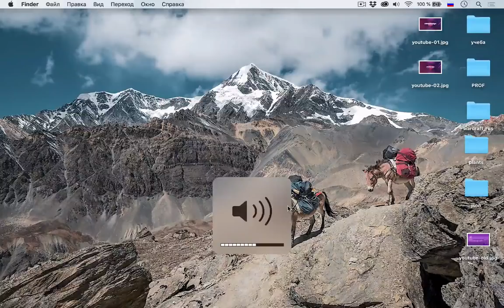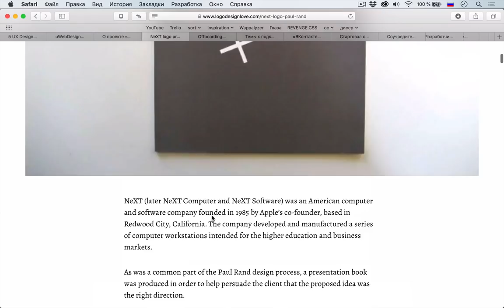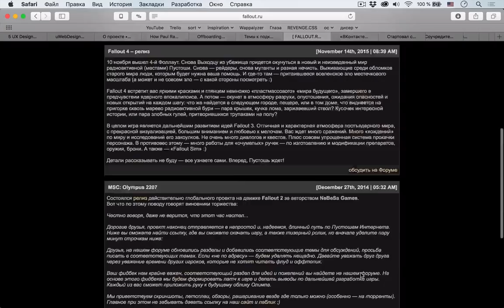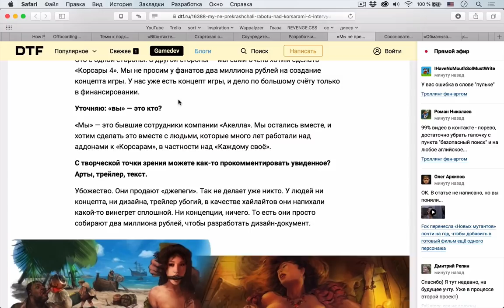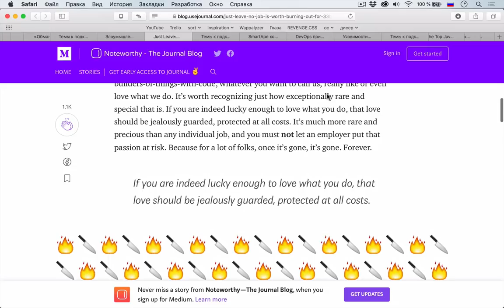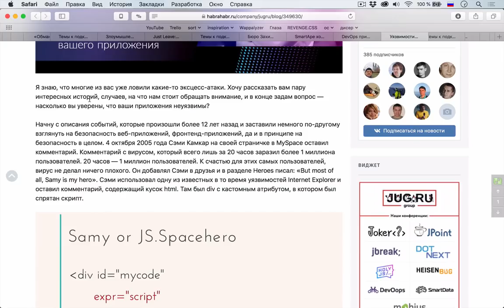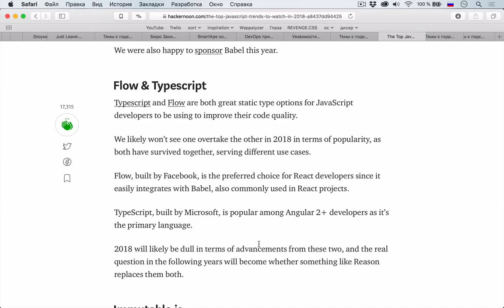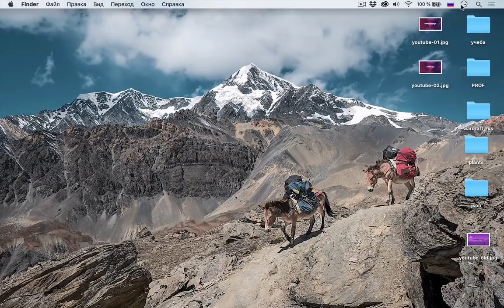Что пощупать по JavaScript в 2к18 — Суровый веб #157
Друзья, мы вам тут покушать принесли — новый выпуск подкаста. В этот раз взяли побольше тем из разработки: и про JavaScript в 2018, и про мир DevOps, и даже про уязвимости на ваших сайтах. С дизайном тоже не отстаем: говорили про UX принципы на все времена, про то как Пол Рэнд представлял логотипы своим клиентам, о дизайне «удаления аккаунта» и даже обсудили дизайн очередного сайта!

Ссылки на темы:
Первая тема
• 00:00 5 UX принципов на все времена
• 11:35 Полезная информация
Дизайн
• 15:40 Как Пол Рэнд представлял логотипы клиентам
• 24:39 Как правильно попрощаться с пользователями
• 36:49 Дизайн сайта про Fallout
Светские новости
• 49:03 «ВКонтакте» удалит стикеры Maxim с призывами идти на выборы за нарушение авторских прав
• 53:04 Про «Корсаров» на DTF
• 01:30:08 Злоумышленники получили доступ к серверам Tesla на Amazon
Житуха
• 01:32:51 Увольняйтесь с той работы, на которой приходится перегорать
• 01:41:14 Бюро Захи Хадид переосмыслило сеть пешеходных зон в Лондоне
Разработка
• 01:43:34 DevOps придумали разработчики, чтобы админы больше работали
• 01:57:19 Уязвимости вашего приложения
• 02:10:56 Топовые JavaScript тренды в 2к18
Научпоп
• 02:25:20 Самые красивые аэропорты постсоветского пространства
• 02:33:46 Когда человечество находилось на грани катастрофы